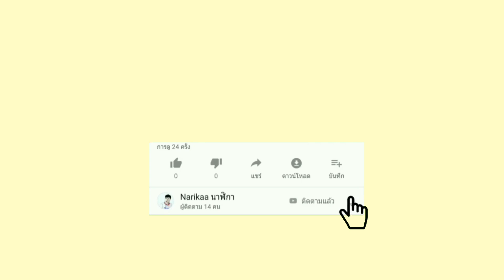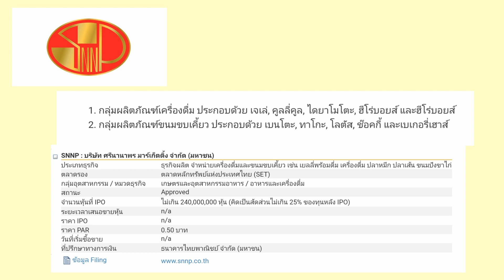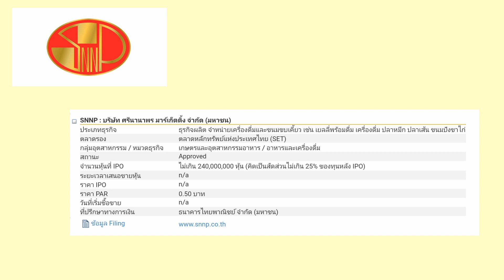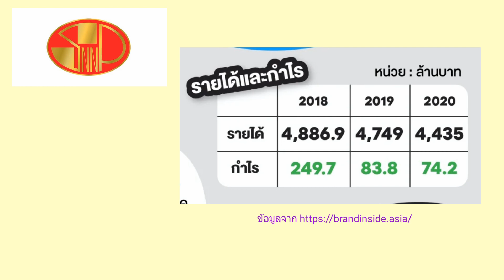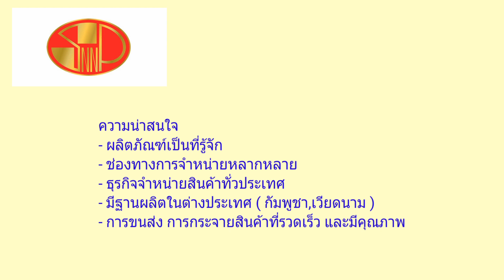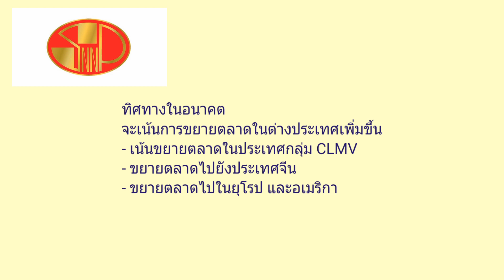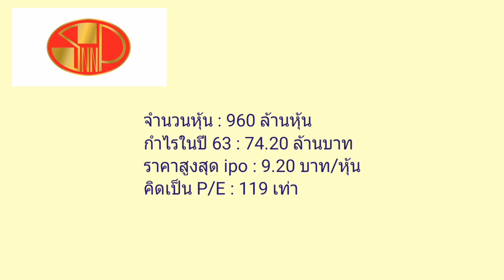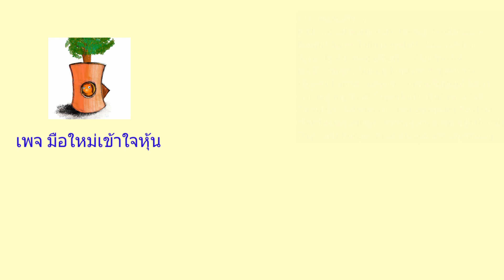EP.183 (ปี 64) ipo หุ้น SNNP บมจ.ศรีนานาพร มาเก็ตติ้ง [ นักลงทุนมือใหม่ ]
ipo หุ้น SNNP บมจ.ศรีนานาพร มาเก็ตติ้ง

Kick worathepnitinan
rakesh Madarasmi
Boonthawee Tanmaneelert
Som Cchai
Soratda Ariyasajjathum
สุริยา สุขแดง
tonblueman
Sujarit Ngamwongpaiboon
Sawanee Patsamran
Pattamaporn Kerdkid
chuckkriss srinon
Khwananchoen Athithanthevakul
Thipsuda Koree
Kramonluckana Lawthong